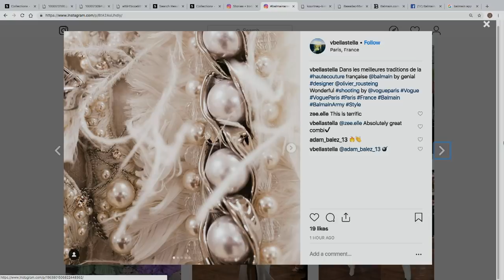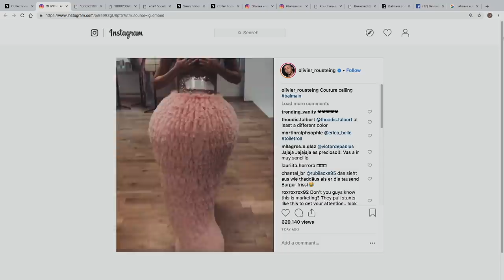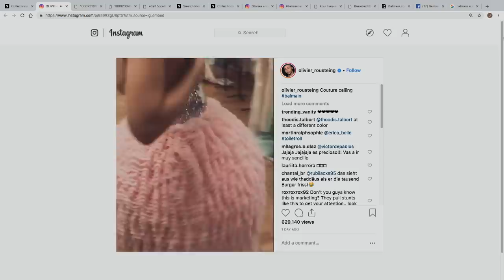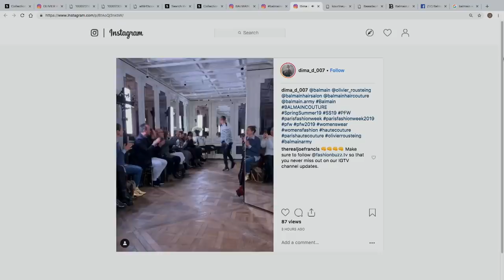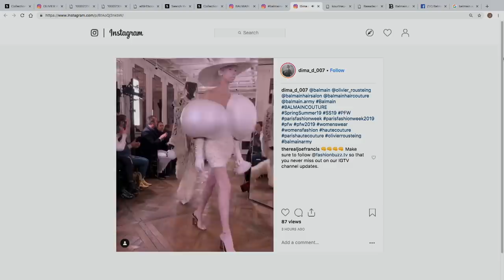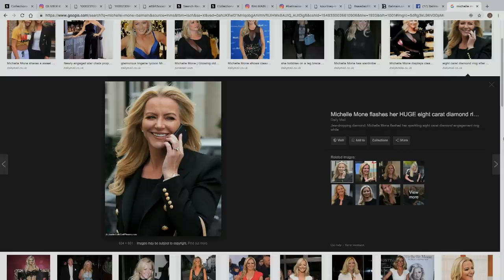Balmain - Spring / Summer 2019 Couture Panel Discussion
Mimma Viglezio is joined by Mandi Lennard, Theo White, Gareth Chow  and Bianca Saunders to discuss the Balmain Couture S/S 19 show